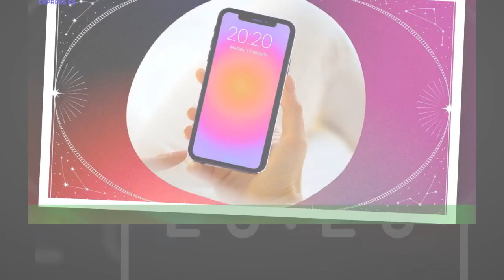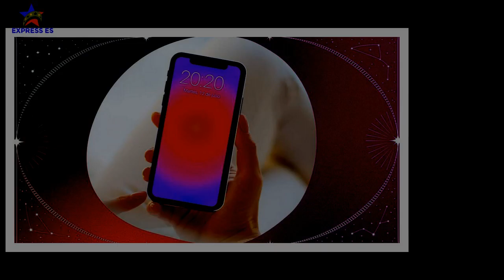'Tu cara me suena' baja del 20% pero no que Ana Obregón le quite protagonismo desde Telecinco (9.1%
El culebrón de Ana Obregón no es suficiente para derrotar al programa líder de la noche del viernes.No lo es, al menos, tal cual lo ha planteado Telecinco, que este 21 de abril levantó la emisión de Sálvame Deluxe para emitir en prime time un programa especial sobre la gran polémica que rodea a la actriz desde que trajera al mundo –en un vientre de alquiler– a la hija póstuma de su hijo Aless Lequio.   Ana sólo reunió al 9. 1% de la audiencia, lo que se traduce en una media de 874.